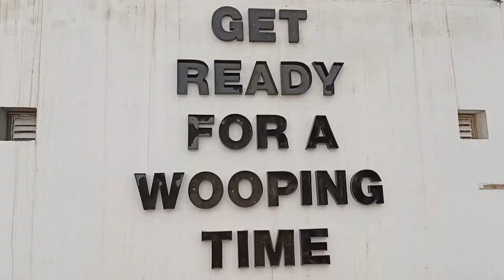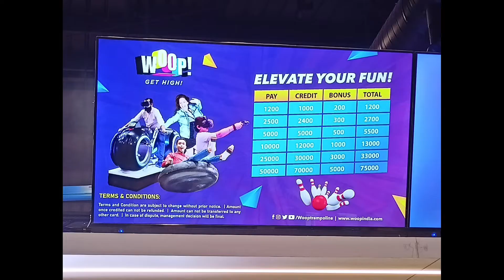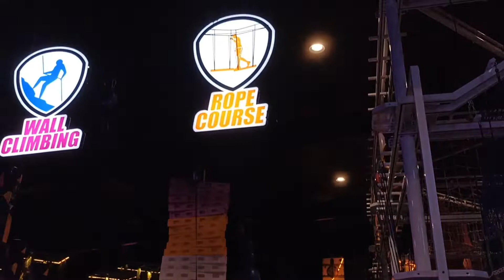woop zirakpur | Woop Trampoline Park Full Vlog | Place to visit in Chandigarh | Zero Gravity at woop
woop visit zirakpur I woop I entertainment park zirakpur I
 funcity zirakpur
whoopty
whoopty remix
whoop
woopy song
whoopty song
woop surat video
whoopty ringtone
woop surat
woop zirakpur
woop zirakpur punjab
woop zirakpur punjab price
woop zirakpur photos
woop zirakpur location
woop zirakpur timing
woop zirakpur entry fee
woop get high zirakpur
woop game zone zirakpur